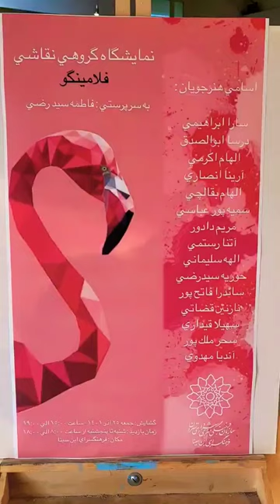Pink Flamingo Exhibition in January 2023,Tehran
Spectacular " Pink Flamingo Exhibition" in January 2023,Tehran

The group Watercolor painting  Flamingo Exhibition  under the supervision ‎@fatemehseyedrazi9338  .I am using this video in my channel with the permission of my Cousin ‎@fatemehseyedrazi9338 .

hope you enjoy this spectacular Exhibition.

Your likes,subscriptions,shares and  subscriptions will help me to improve my Channel. 🥰♥️🙏